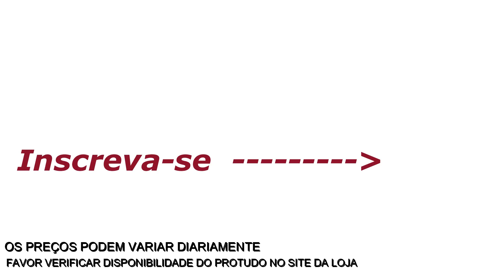MAGAZINE LUIZA OFERTAS DO DIA Promoção Preço de Hoje 2020 ACHADOS CASA COMPRAS ONLINE | SOPHIA TV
Promoção de geladeira, guarda-roupa, batedeira planetária, fritadeira elétrica, cozinha compacta, utilidades de cozinha, Móveis e Decoração... Você encontra produtos para o seu lar com descontos imperdíveis! Achados Magazine Luiza. Confira nossa seleção de ofertas e achados para a sua casa na internet! Pesquisa de preço loja online. As melhores ofertas em móveis,eletrônicos, eletrodomésticos, informática e muito mais, você encontra no site do Magalu! Confira!

SOPHIA TV, O SEU CANAL PARA VÍDEOS DE OFERTAS NO YOUTUBE.
MAGAZINE LUIZA OFERTA DO DIA
OFERTAS DE HOJE MAGAZINE LUIZA

ESTAMOS EM QUARENTENA DEVIDO AO CORONAVÍRUS COVID 19. ACOMPANHE  EM CASA UM TOUR DE OFERTAS DA LOJA ONLINE ( POR ENQUANTO, SEM AS LOJAS FÍSICAS)  E COMPRINHAS PARA O SEU LAR.
*Pesquisa de preço loja online*
Vídeos diários com os melhores produtos para comprar em 2020... Pesquisa de preço com promoção de geladeira, fogão, guarda roupa, mesas, armário de cozinha, utilidades de cozinha para o lar, panelas Tramontina, eletrodomésticos e móveis abaixo:

MAGAZINE LUIZA MÓVEIS E DECORAÇÃO SALA DE JANTAR OFERTAS PROMOÇÃO PREÇO DE HOJE 2020 - ACHADOS CASA

CASAS BAHIA OFERTA DO DIA PROMOÇÃO PREÇOS DE HOJE 2020 - ACHADOS OFERTAS  CASAS BAHIA LOJAS ONLINE

1 - magazine luiza
2 - oferta magazine luiza
3 - magazine luiza eletrodomestico
4 - magazine luiza moveis
5 - Saldão americanas hoje
6 - Saldão magazine luiza
7 - magazine luiza promoção de hoje
magazine luiza ofertas de hoje 2020